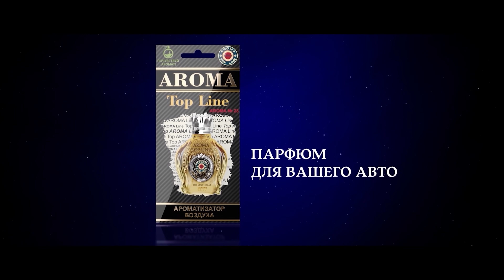Xaghaliq/Խաղալիք - Episode 11